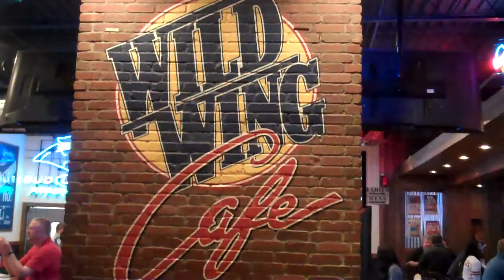Wild Wing Voice Off Show...Anderson,SC Host Jimmy Gilstrap & Jimmy Joe